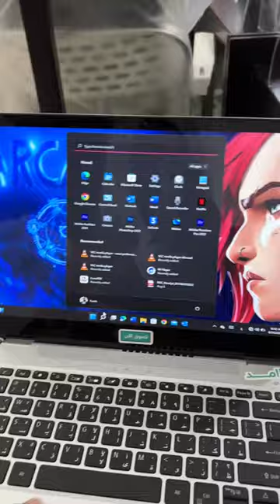how to become rich in 365 days - day 152